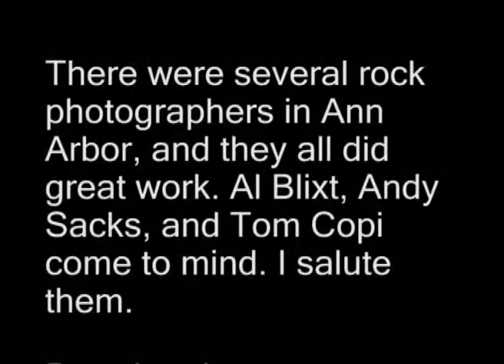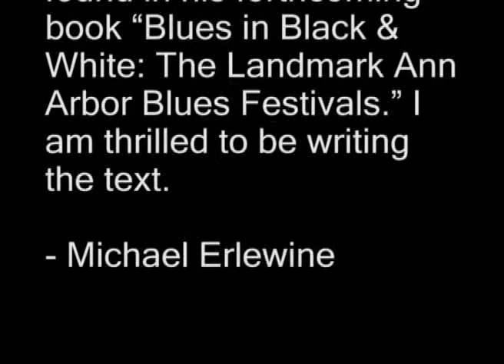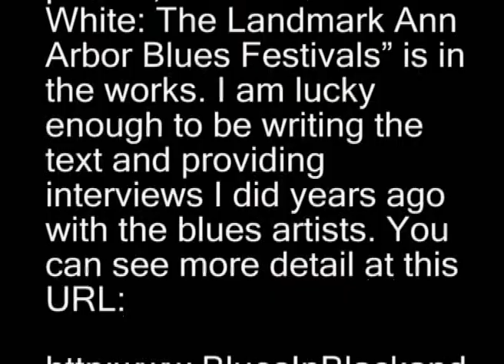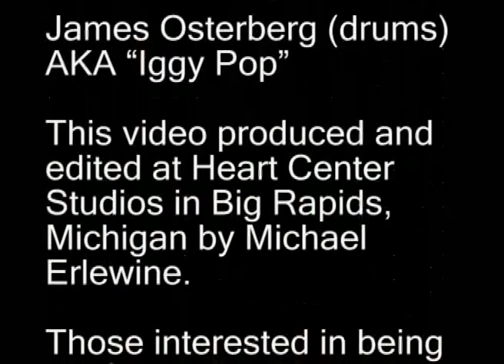Prime Movers Blues Band w/ Iggy Pop "Walking Thru the Park"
From Michael Erlewine:

There were several rock photographers in Ann Arbor, and they all did great work. Al Blixt, Andy Sacks, and Tom Copi come to mind. I salute them.

But when it comes to blues photography, there is only one name that springs to mind and that is Stanley Livingston!

Stan covered the 1969 and 1970 Ann Arbor Blues Festivals  and more, the first large electric blues festivals in America AND the first time blues musicians ever got together with one another is such numbers.

I remember this well because I was lucky enough to be there interviewing all the artists and (much more important) my brother Dan and I were in charge of serving the artists food and. drinks! It was a wild time. Just try getting a full bottle of whiskey away from Howlin' Wolf. It can't be done!

Anyway, during those first two festivals, Stan Livingston was catching it all forever on film. He has something like 9,000 photographs of some of the greatest blues artists that ever lived. Livingston has been kind enough to allow us to show you a few of these classic photos. The rest will be found in his forthcoming book "Blues in Black & White: The Landmark Ann Arbor Blues Festivals." I am thrilled to be writing the text.
I hope that you will enjoy the incredible blues photography of Stanley Livingston. A book of Stanley Livingston's blues photos, "Blues in Black & White: The Landmark Ann Arbor Blues Festivals" is in the works. I am lucky enough to be writing the text and providing interviews I did years ago with the blues artists. You can see more detail at this URL:

The Prime Movers Blues Band was founded in the summer of 1965 in Ann Arbor, Michigan. It lasted about seven years. Most of the band members all lived in a house at 114 N. Division Street, appropriately called the "Prime Mover House." It still stands today, owned by the University of Michigan.

The main band members included:

Michael Erlewine
lead singer, harmonica

Daniel Erlewine
lead guitar

Robert Sheff (keyboards)
AKA Blue 'Gene' Tyranny

Jack Dawson (bass)

James Osterberg (drums)
AKA "Iggy Pop"
Or
J.C. "Jesse" Crawford (drums)

This video produced and edited at Heart Center Studios in Big Rapids, Michigan by Michael Erlewine.

Those interested in being notified when the Prime Movers album is released can send an email to

 Heart Center Studios 2008